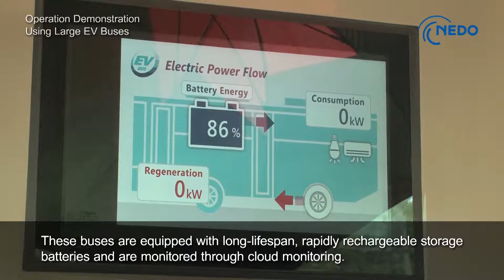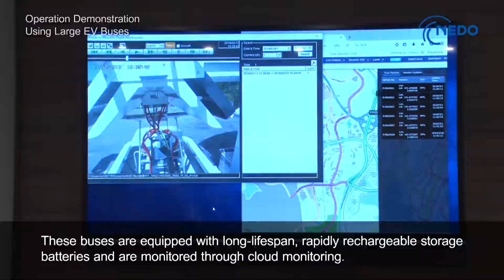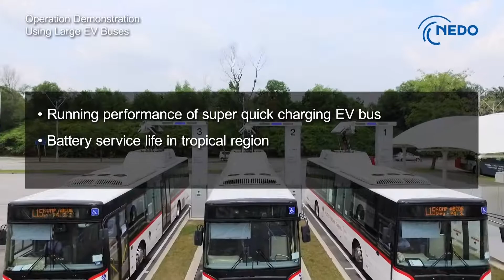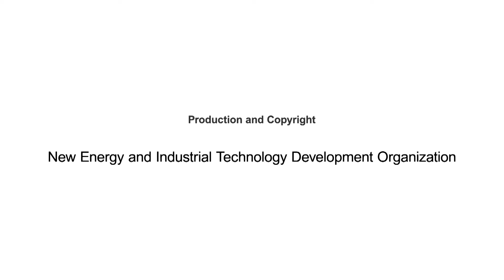Project to Demonstrate 10-Minute Charging of Large EV Buses (Malaysia)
Introduction of NEDO Smart Community Projects “Project to Demonstrate 10-Minute Charging of Large EV Buses (Malaysia)”